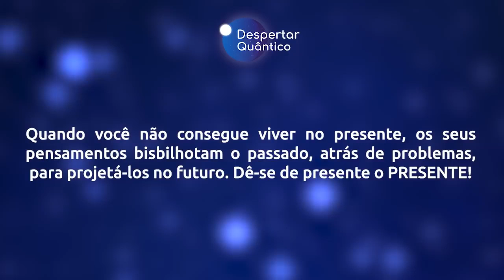Despertar Quântico 40: Viva o Presente! | Wallace Lima